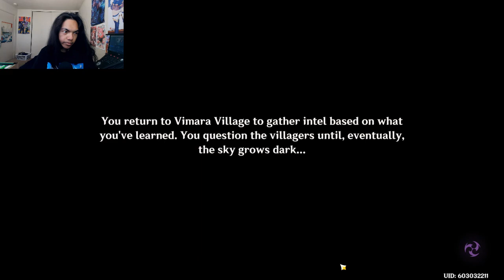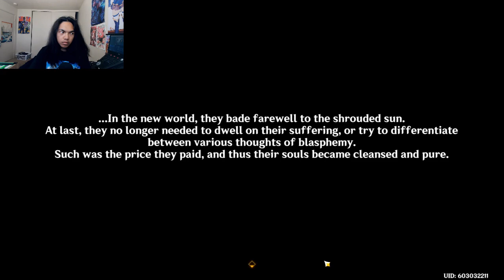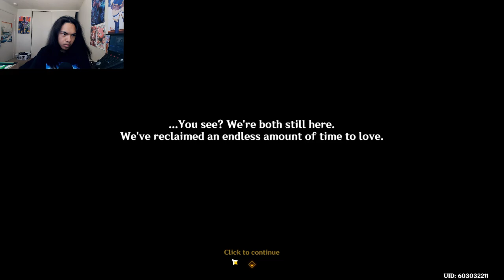Genshin Impact - Bedtime Story Full PC Gameplay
Aether was assigned to find a missing person in Sumeru. We crossed paths with Dain, who happens to be there as well, including Lumine later on. Are we ever going to travel together with our sister soon?

Brand: Shinobee
Processor: 4.0GHz
Ram: OLOY 32gb DDR4
Memory Speed: 3600GHz
Hard Drive: 512gb SSD + 1tb SSD
GPU: PNY Nvidia GeForce GTX 1050ti 4gb
CPU: AMD Ryzen 3 4300GE